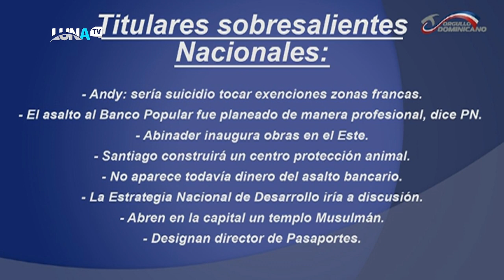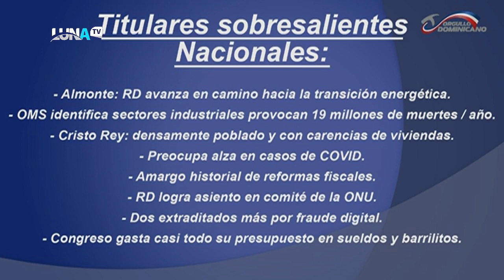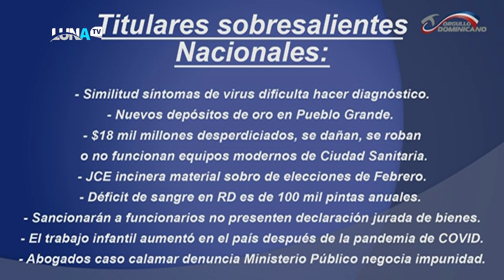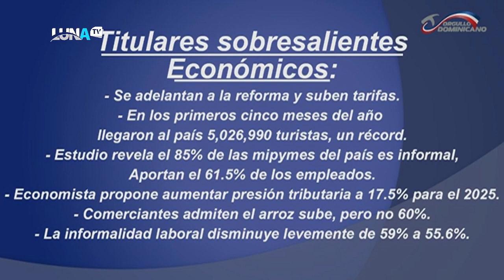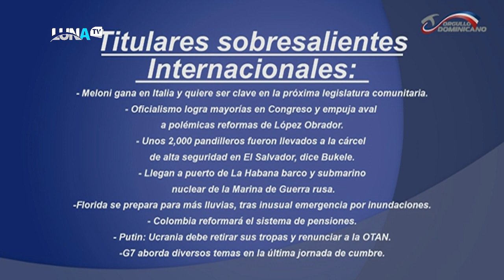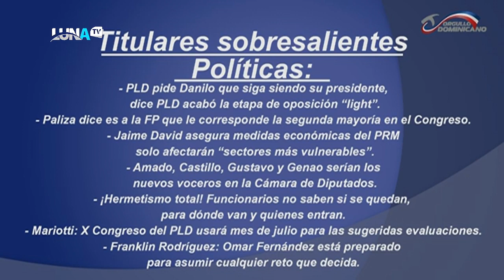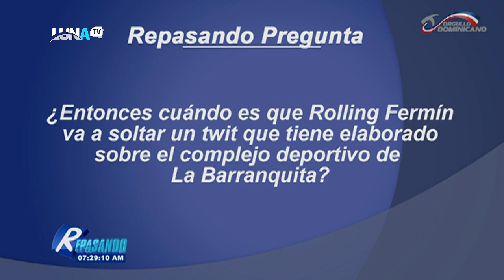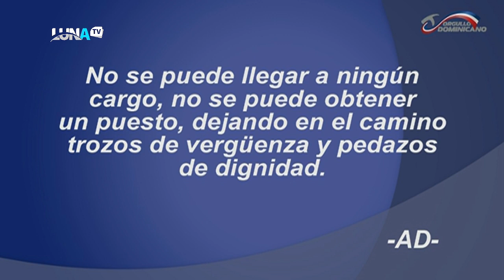REPASANDO 16 06 2024 B1